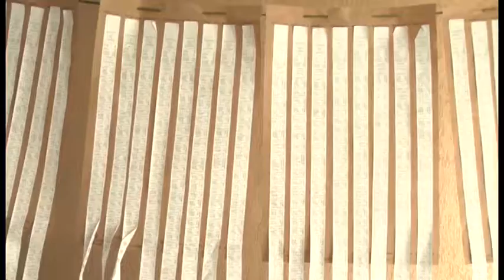NÃO VOTOU JUSTIFIQUE